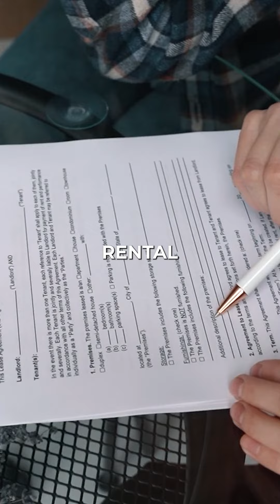Bulls Real Estate Expo: How To Get Rich In Real Estate (2023)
🎄𝐂𝐡𝐫𝐢𝐬𝐭𝐦𝐚𝐬 𝟐𝟎𝟐𝟑 𝐑𝐞𝐚𝐥 𝐄𝐬𝐭𝐚𝐭𝐞 𝐎𝐟𝐟𝐞𝐫!
🏆This December, we at The Realty Bulls have something truly exciting to brighten up your Holidays!
🏡Please  visit us on 𝐃𝐄𝐂 𝟎𝟗, 𝟐𝟎𝟐𝟑 𝐟𝐫𝐨𝐦 𝟏𝟐 𝐓𝐎 𝟔 𝐏𝐌 at  COURTYARD MARRIOTT @ 410 & STEELES in the Costco plaza
🌟 Special Mortgage Rates Starting at Just 1.99%!
Imagine owning your dream home with an incredible mortgage rate that lets you save big and make your dreams come true.

Whether you're a first-time buyer or looking to upgrade/invest into your dream home, this offer is designed to brighten your holidays😍🎉

✅ Unbeatable Mortgage Rates
✅ Expert Real Estate Guidance
✅ Exclusive Discounts
✅ Projects with only 5% Deposit
✅ Top On site Builders with Top Projects to choose from Accross Ontario n Alberta.Don't miss out on this golden opportunity to own your home.

Lunch is on us